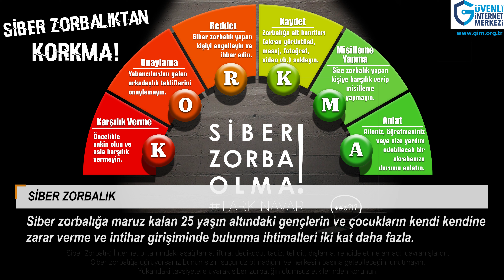İnternet ve Sosyal Medya Dünyasında Bu Hafta Neler Oldu?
Bu özetler ile Google, Facebook, Twitter, Instagram, Whatsapp, bilişim teknolojileri ve IoT alanlarında meydana gelen son gelişmeleri takip edebilirsiniz!